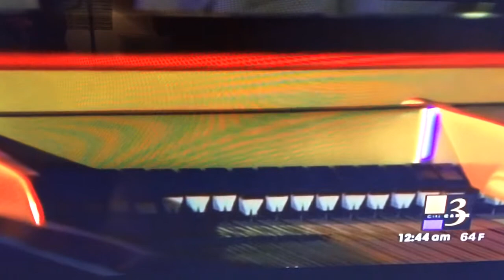"The Very Thought of You" by Bill Cunliffe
Played by Bill Cunliffe, arranger, composer, and performer.